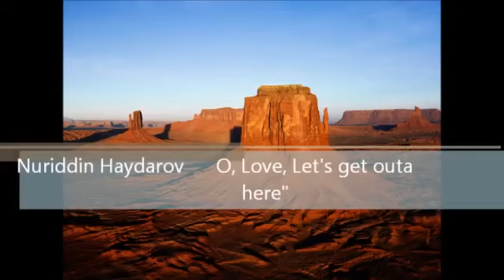Нуриддин Хайдаров Юр Мухабат кетти Бу ердан